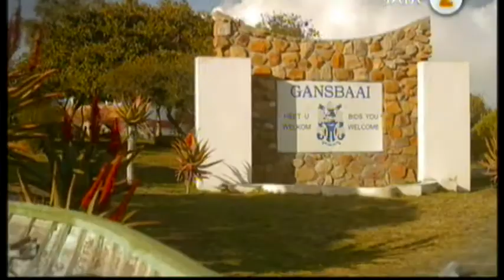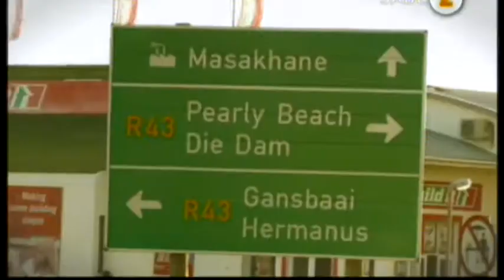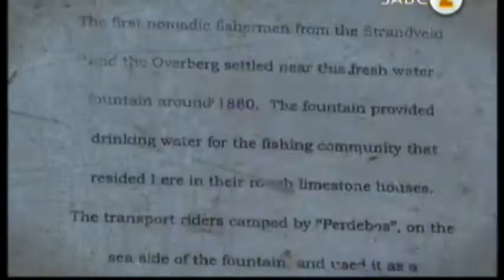Gansbaai op Mooiloop, SABC 2 (deel 1 van 5)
In Deel 1 kom Valient en Devor in Gansbaai aan en gesels met Chris Geldenhuys waar hulle langs die Plaat visvang.  Daarna ry hulle 'n draar deur Gansbaai voordat hulle by Anton Goosen se huis gaan kuier.  Hulle stap later af na die hawe.  Oppad wys Anton vir hulle die monumentjie wat die oorsprong van Gansbaai aandui.